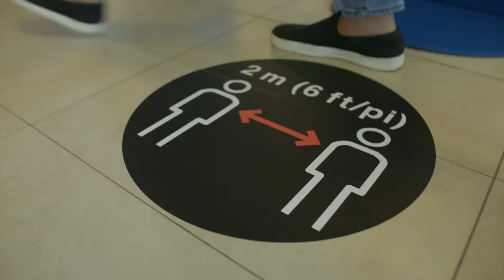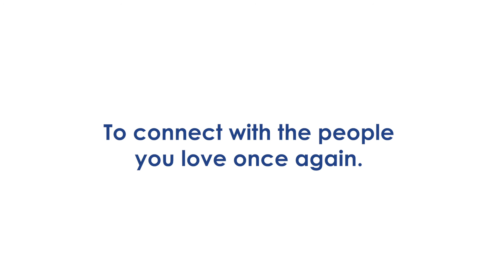Stay Connected - Halifax Stanfield International Airport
This is from a project we recently completed with Halifax Stanfield International Airport. We created photo and video assets for display in the airport as well as online.